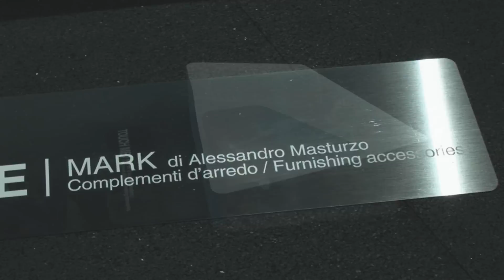Cristalplant + MDF Italia | Design Contest 2011 | Winner: Alessandro Masturzo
Alessandro Masturzo, one of the three winners of last Cristalplant Design Contest 2011, talks about his project "Mark", a little table made in Cristalplant.